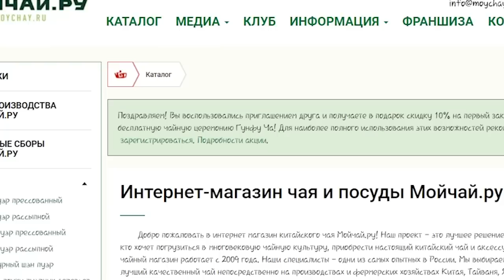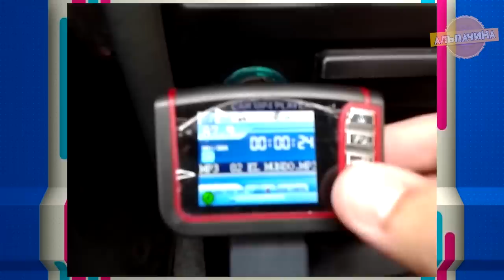20 ДЕШЕВЫХ И КРУТЫХ ТОВАРОВ ДО 5$ С ALIEXPRESS ИЗ КИТАЯ + КОНКУРС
Интернет-магазин китайского чая.

Всем привет. Подборка из 20 ДЕШЕВЫХ И КРУТЫХ ТОВАРОВ ДО 5$ С ALIEXPRESS ИЗ КИТАЯ + КОНКУРС готова. Был рад для вас стараться, подборка вам понравится, а еще вы сможете выиграть деньги для покупки вкусного чая.

★★★★ Конкурс ★★★★
Победителя 2! Получают по 500 рублей на покупку чая.
3. Сделать репост видео в любую соц. сеть
Не забудьте Оставить комментарий под этим видео с ссылкой на репост.